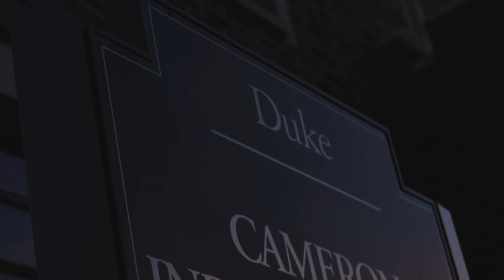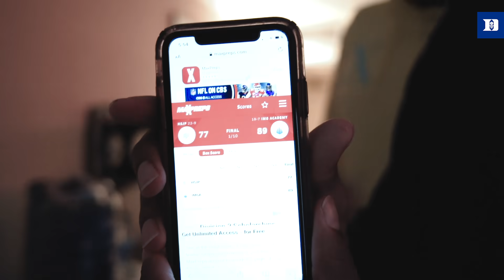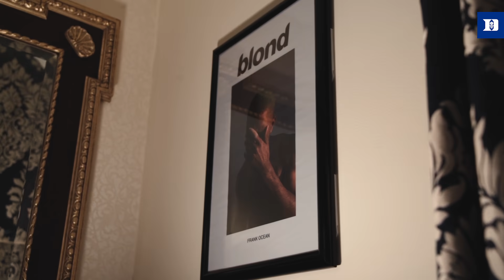2020-21 Duke Blue Planet | Episode 2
🏃‍♂️ AM Work
🎙️ Media in 2020
🏀 5v5 Hoops
👀 Recovery surprise
🏨 Hotel / "Dorm" Tour